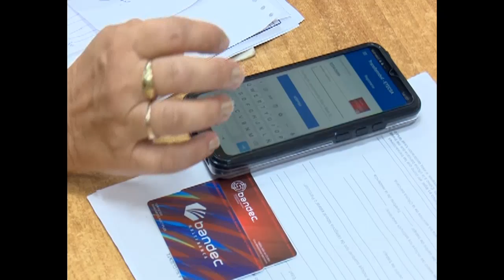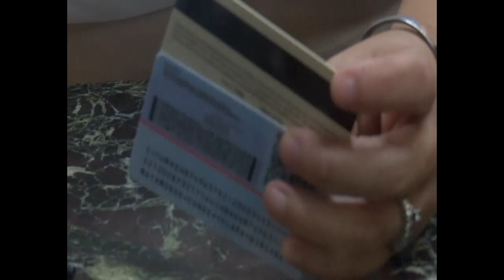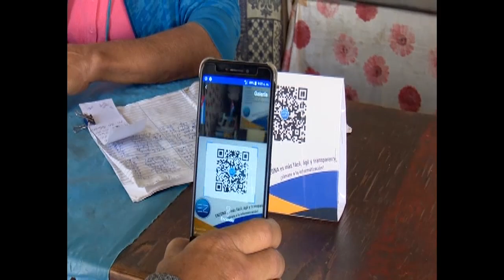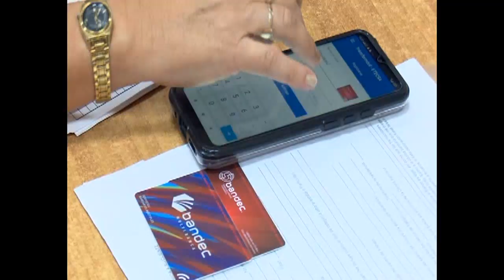Organizan proceso de bancarización en Cienfuegos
Con el objetivo de reordenar los flujos financieros del país, desde el pasado tres de agosto se implementan nuevas normas para la bancarización de operaciones, que tendrá como fin incrementar el uso de los canales electrónicos de pago. En la dirección provincial de BANDEC Cienfuegos, medidas organizativas apoyan este proceso que ha venido avanzando durante los últimos años.